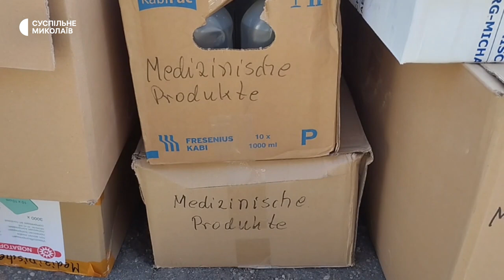Біженка з Миколаєва разом з польським волонтером допомагають містянам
Історія кохання українки та поляка розпочалася, коли жінка виїхала з Миколаєва до сусідньої країни, щоб вберегтися від війни. Там вона познайомилася з волонтером і тепер разом допомагають Миколаєву, привозять гуманітарку та медикаменти.

Авторка: Юлія Єрмушова